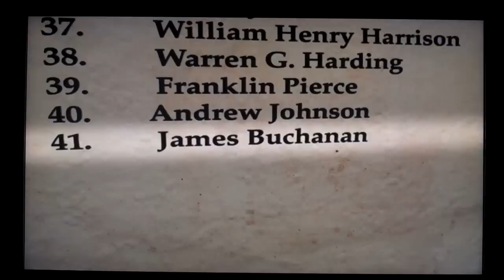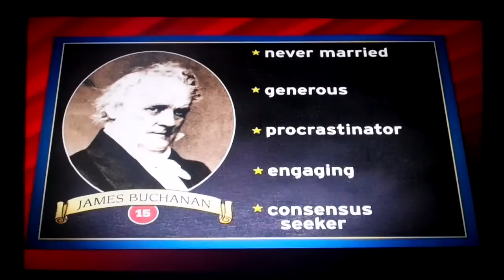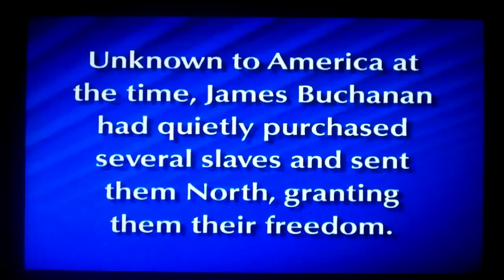The Presidents: Number 15: James Buchanan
Presidency of James Buchanan